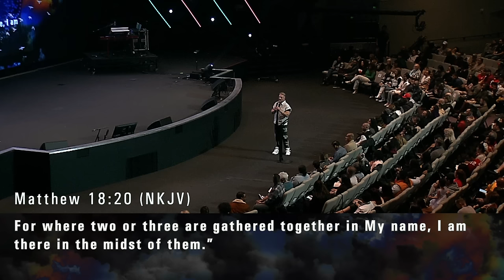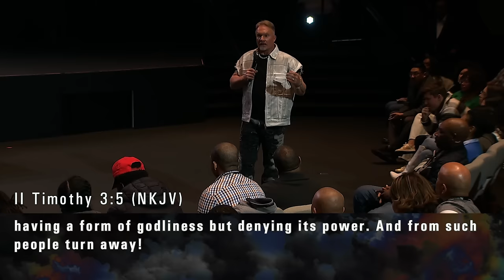God's Way | Heavenly Chaos (Part 2)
God's Way (Full Length) on February 4, 2024 at 11:15 am.